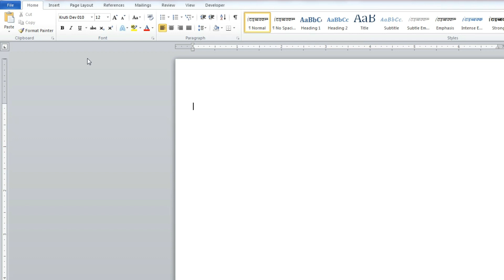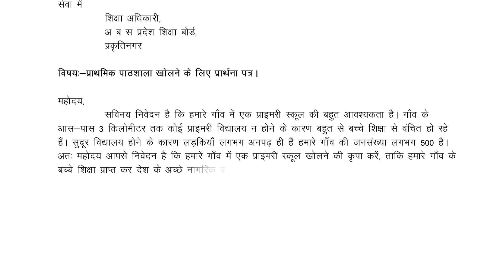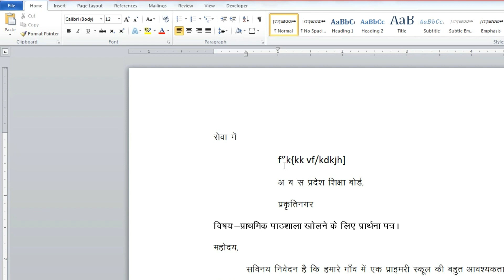प्राथमिक पाठशाला खोलने हेतु शिक्षा अधिकारी को प्रार्थना पत्र ।।